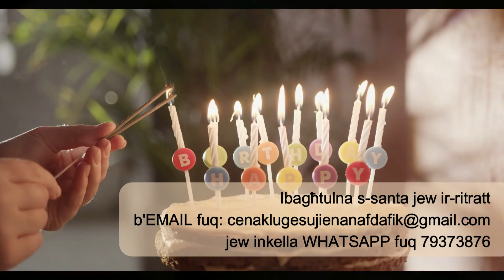26.05.22 - GĦAL MIN TIXTIEQ TITLOB?